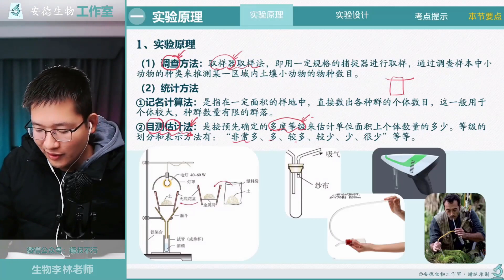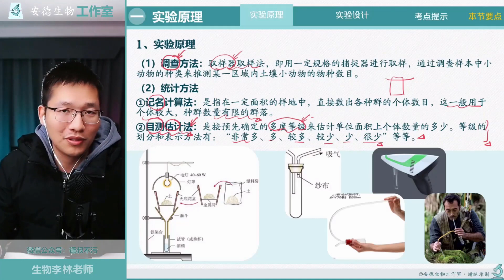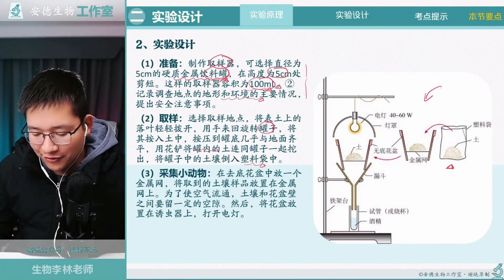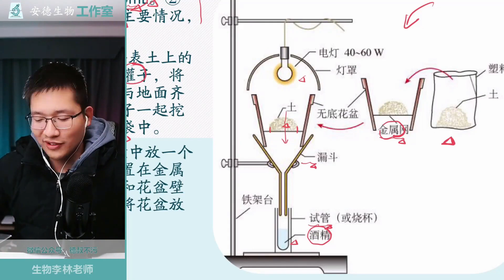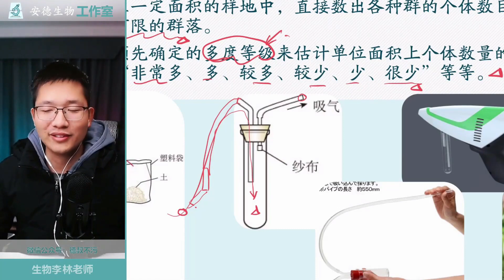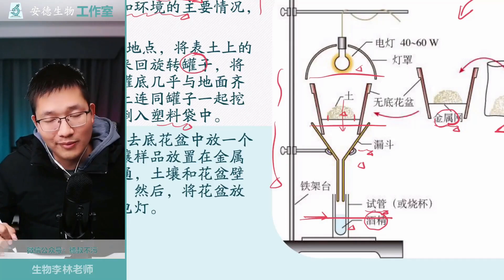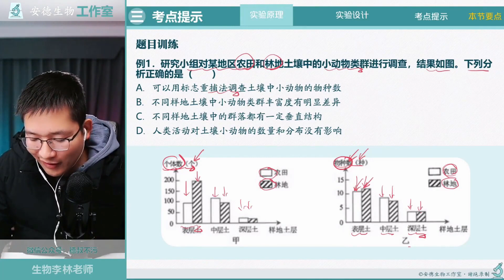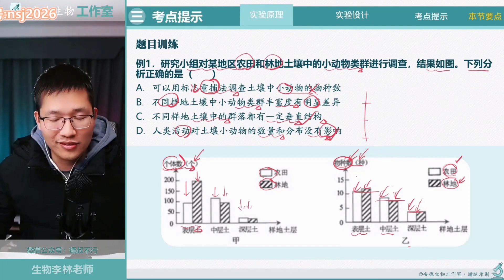27 【实验课】实验3研究壤中小动物类群的丰富度